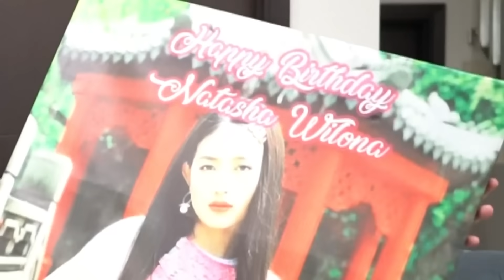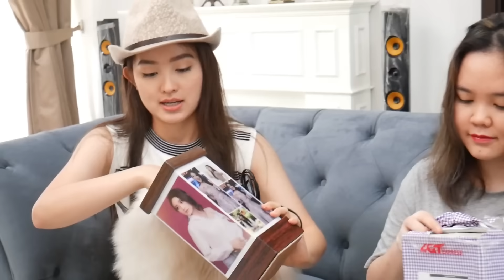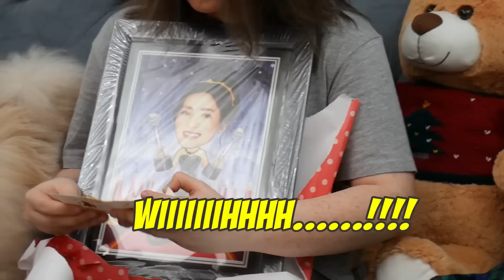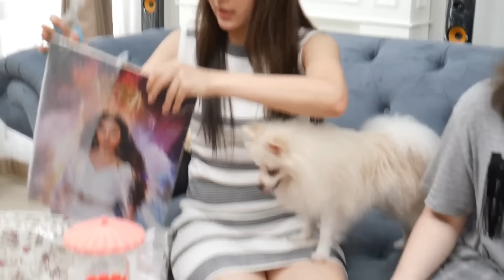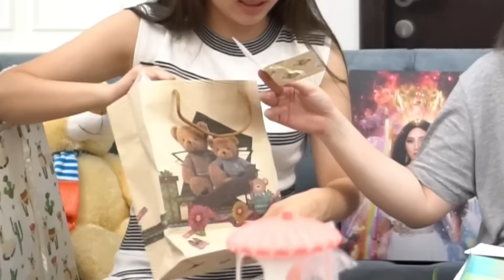AKHIRNYA INI YG DITUNGGU, KADO SPESIAL !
Hi baby!

Di video kali ini aku akan unboxing kado-kado ulang tahun part terakhir. Penasaran? Langsung tonton videonya ya!

Find me on:
Official app : Natasha Wilona (Google Play and App Store)